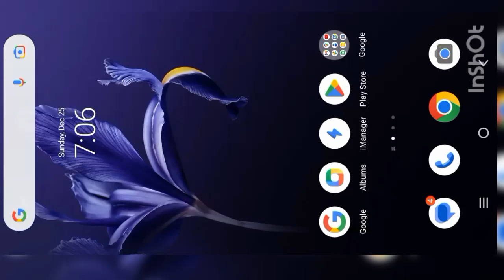How to draw whose colour#very easy drawing step by step drawing